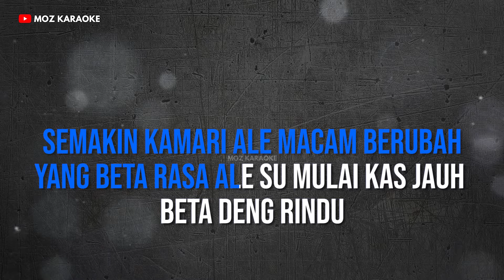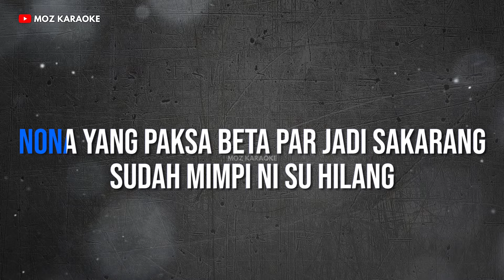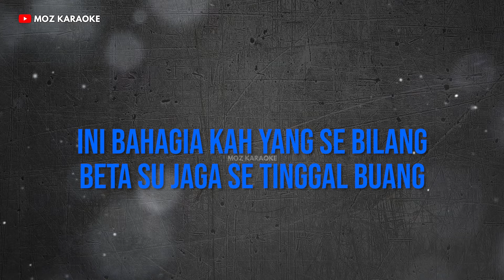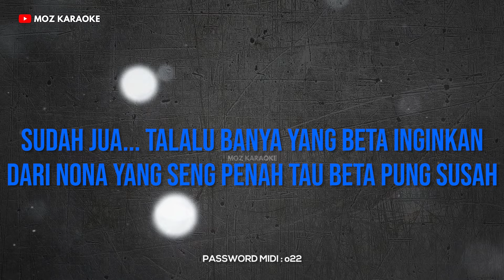SE YANG PAKSA - NADA PRIA | FREE MIDI | KARAOKE POP AMBON | KARAOKE HD | EFWE KARAOKE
Judul : Se Yang Paksa
Artist : Wizz Baker
Ciptaan : Wizz Baker

Lirik :
Dolo katong baku kabar bae - bae
Dolo se cuma bilang rindu beta bale
Semakin kamari ale macam berubah
Yang beta rasa ale su mulai kas jauh
Beta deng rindu

Nona yang ajar beta
Par lapas palang - palang
Nona yang kas tunju beta
Hilang kabar untuk se pung sanang
Sudah jua
Talalu banya yang beta inginkan
Dari nona yang seng penah tau beta pung susah

Nona yang paksa beta par jadi sakarang
Sudah mimpi ni su hilang
Dolo bae - bae ale suka jauh
Iko jua se pung mau
Ini bahagia kah yang se bilang
Beta su jaga se tinggal buang

Password : Tonton video sampai selesai, password akan muncul di bagian tengah bawah video sebanyak 3 (tiga) kali, dan gabungkan password tersebut.

DIMOHON UNTUK TIDAK REUPLOAD!!!